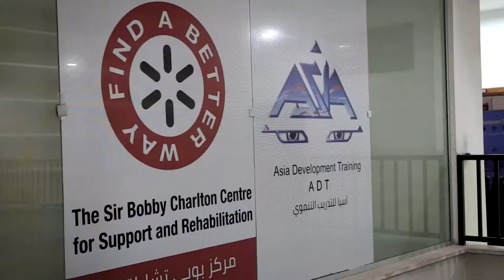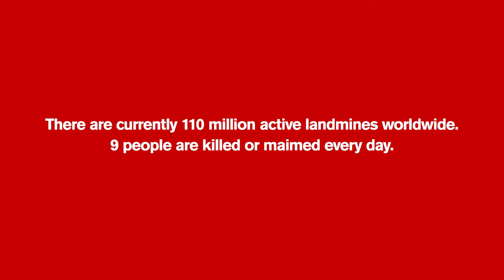FABW Stuart Hughes MUFC Promo Film